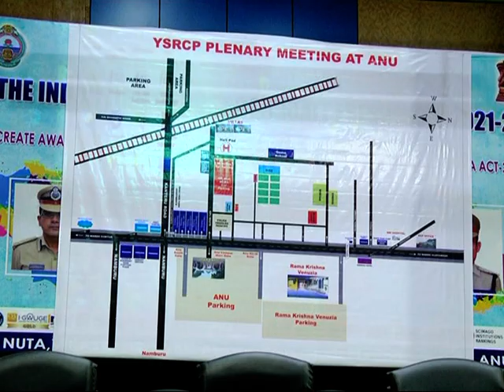ప్లీనరీ సందర్భంగా దారి మళ్లిన వాహనాలు